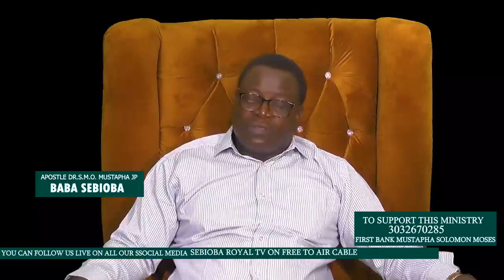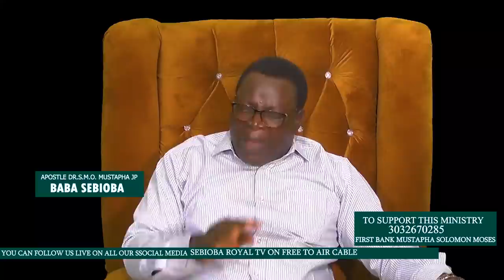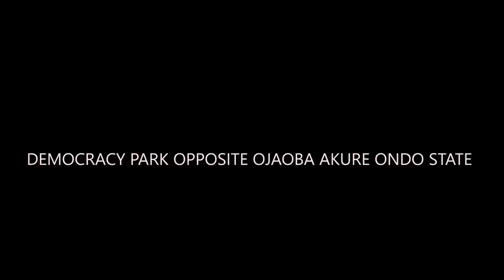IRI OWURO 11th December 2021/Babasebioba